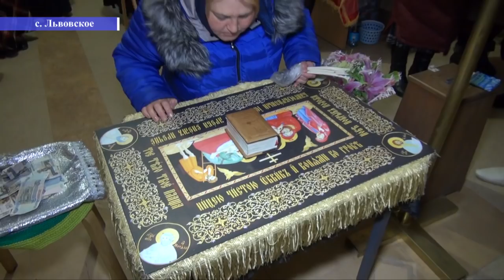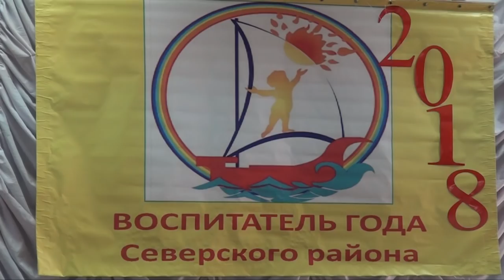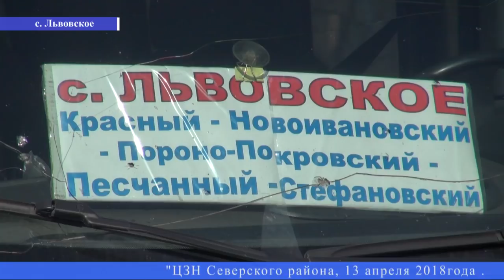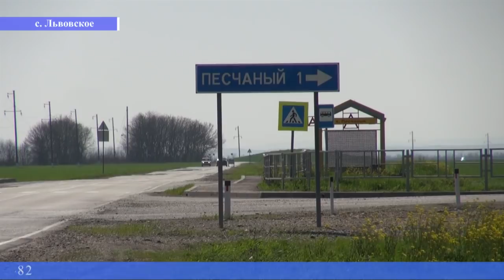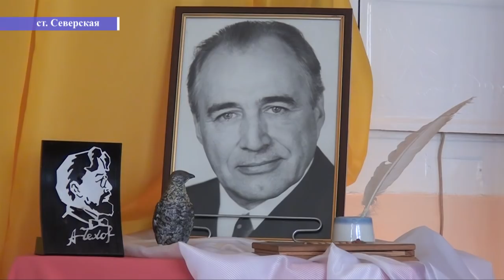НОВОСТИ Северского района - 09 апреля 2018